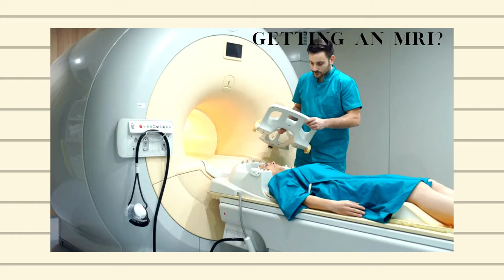Getting an MRI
The video depicts a MRI for a neck injury which requires the patient to fully enter the MRI machine. If you have an MRI on your foot or arm, you will only have to have that limb in the MRI machine. For the duration of the scan, you'll have to be as still as possible. This will amount to about 30 minutes per body part being imaged.